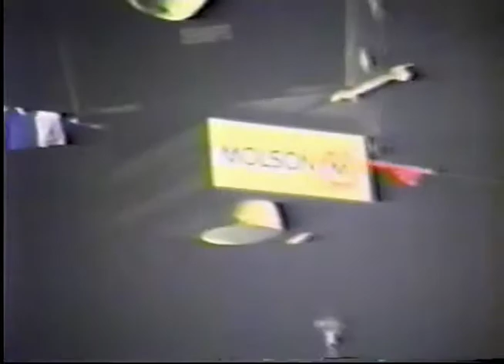SLAYER - MONTREAL CANADA 2/8/91 (part 2)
SLAYER
MONTREAL CANADA
2/8/91